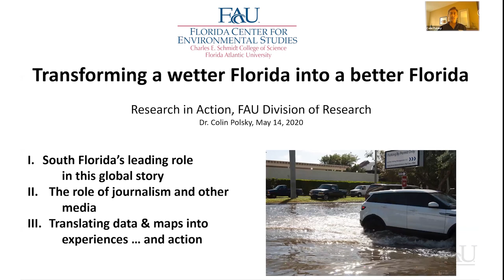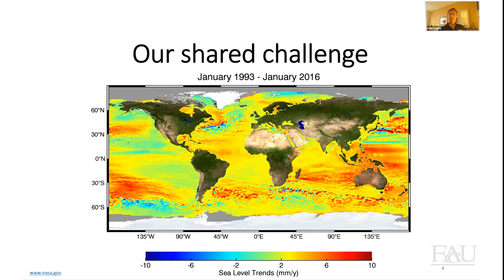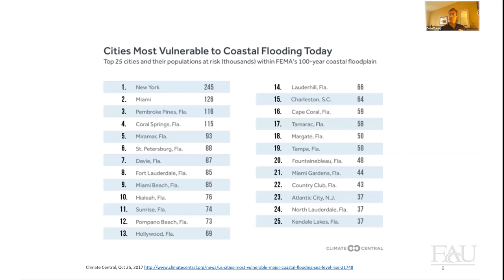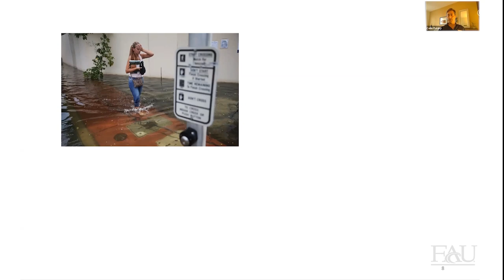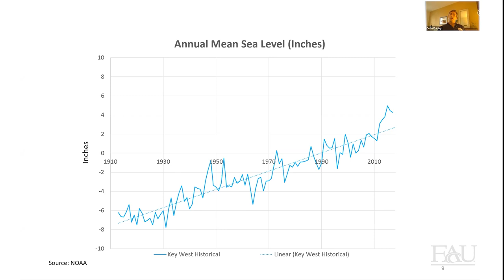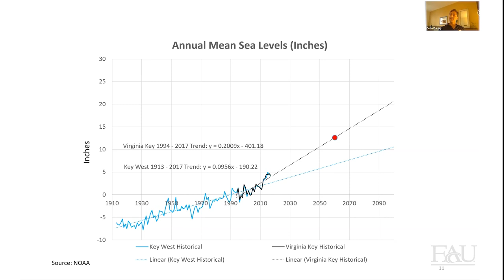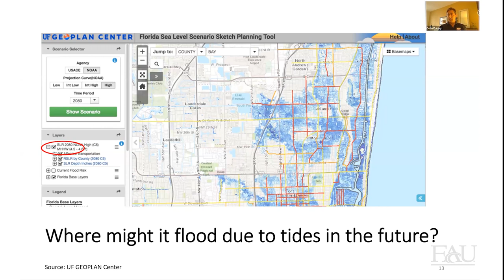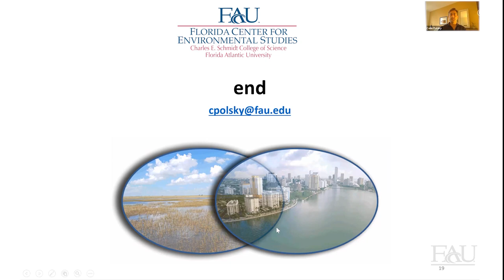Colin Polsky: Wading Through Sea Level Rise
As the result of changing climate, South Florida is highly vulnerable to rising sea levels. In this discussion Colin Polsky, Ph.D., professor of Geosciences from the Charles E. Schmidt College of Science at Florida Atlantic University, talks about a variety of issues related to sea level rise in Florida, including:

• Influencing policymakers
• Devising solutions for better infrastructure
• Actions you can do to help